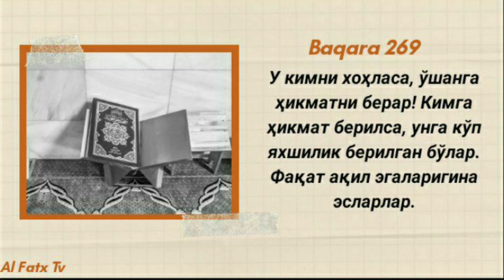Қуръони Карим тафсири: 122-дарс "Aр-Рoҳмaн сураси тафсири" (3-қисм) Шайх Абдуллоҳ Зуфар Ҳафизаҳуллоҳ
1. Мусталаҳ хадис: 7 дарс:

2. Сахих бухорий ва муслимда бўлмаган барча саҳиҳ ҳадислар муснад тўплами

3. Усул эътиқоди аҳли сунна вал-жамоа (лаликаий): 145 та дарс:

4. Усулул-фиқҳ: 31 та дарс:

5. Ал-узру  билжаҳл: 60 та дарс:

6.  Ҳукм: 45 та дарс:

7.  Номоз ҳукми:  39 та дарс:

8.  Талбиси иблис: 54 та дарс:

9.  Рофъул-малам:  12 та дарс:

10. Исломни бузувчилар 35 та дарс:

11. Тавҳид дарси:  93 та дарс:

12.  Аёллар дарслари:  33 та дарс:

13.  Ақийдатул воситийя: 40 та дарс:

14.  Фойда ва қоидалар:  204 та

15.  Аддурус фил китман: 10 та дарс:

16.  Тафсир дарслари: зухруф сурасигача: 160 та дарс (давом этмоқда)

17.  Фиқҳул АВЛАВИЙЯТ: 63 та дарс:

18.  Нусрат ва Тамкин: 83 та дарс:

19.  Адабул муфрод: 216  та дарс:

20.  Ухдуд қиссаси: 27 та дарс:

21.  Фитан:  46 та дарс:

22.  Усулут тафсир: 66 та дарс:

23.  Умдатул аҳкам:  200 та дарс:

24.  Адда ва дава:  78 та дарс:

25.  Қуръон қиссалари: 187 та дарс:

26. Муслима аёл Аҳкомлари: 60 та дарс:

27.  Ҳиммат: 9 та дарс:

28.  Ибн Можа:  329 дарс (давоми этмоқда)

@MARUZALAR_123 Қуръони Карим тафсири: 122-дарс: "Aр-Рoҳмaн сураси тафсири" (3-қисм)

Ассаламу алайкум!